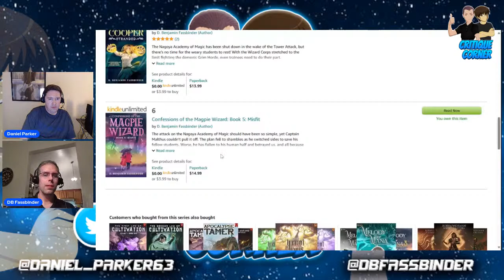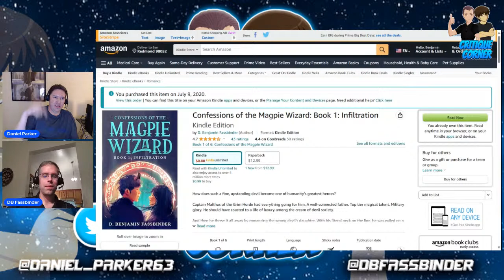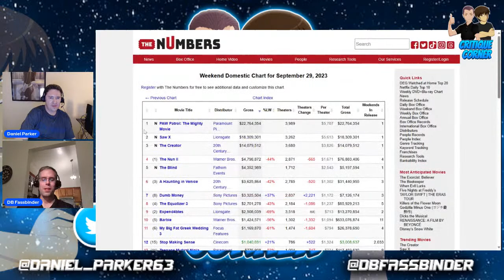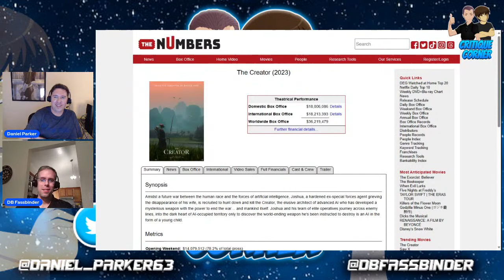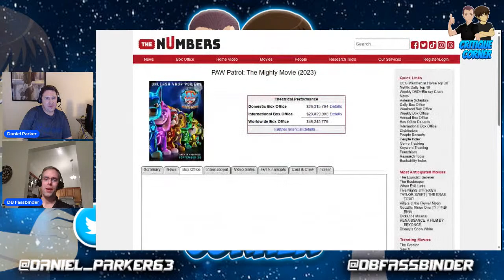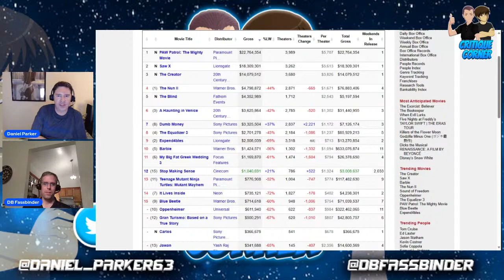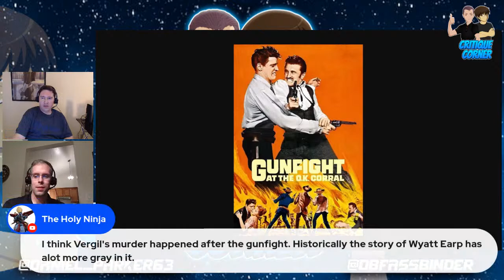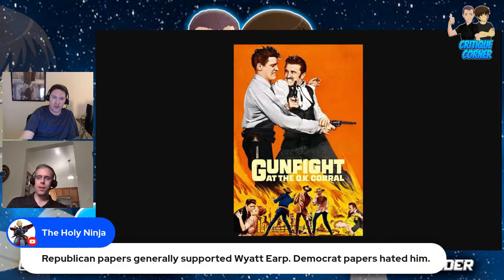Critique Corner Episode #65: Elemental and Gunfight at the OK Corral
On tonight's episode of Critique Corner, Daniel and DB review Elemental from Pixar and the classic western Gunfight at the OK Corral. Plus, Weekly Box Office Analysis.